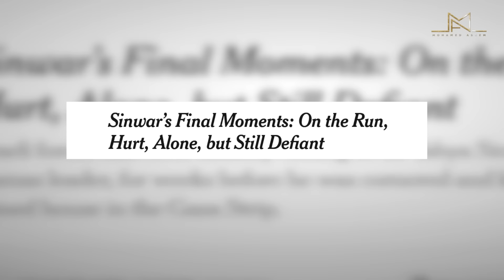تفاصيل جديدة عن لحظات يحي السنوار الأخيرة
الدكتور تشين كوغل الذي أشرف على تشريح الجثة: السنوار أصيب أولاً في ذراعه بشظية ناتجة عن صاروخ أو قذيفة دبابة
توصل تشريح إسرائيلي لجثة زعيم حركة حماس يحيى السنوار إلى أن رصاصة في الرأس تسببت بمقتله، وفق ما ذكرت صحيفة "نيويورك تايمز" الجمعة.
وقال الدكتور تشين كوغل، الذي أشرف على تشريح الجثة للصحيفة الأميركية، إن السنوار أصيب أولا في ذراعه بشظية ربما ناتجة عن صاروخ أو قذيفة دبابة.
وأضاف مدير المركز الوطني للطب الشرعي في تل أبيب، أن السنوار استخدم سلكا كهربائيا لربط ذراعه على ما يبدو، لكنه "لم يكن قويا بما يكفي، وتهشم ساعده".
وأكد كوغل أن طلقة نارية قتلت السنوار، لكن "نيويورك تايمز" أشارت إلى أنه من غير الواضح من أطلق الرصاصة ومتى تم ذلك، وما هو السلاح المستخدم